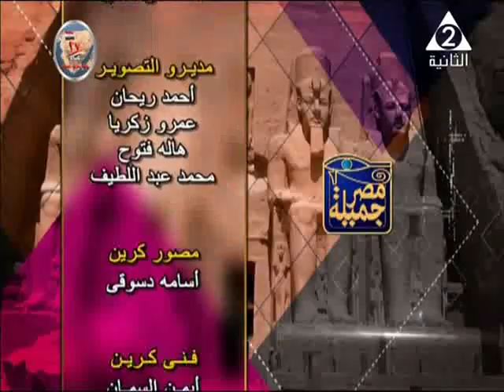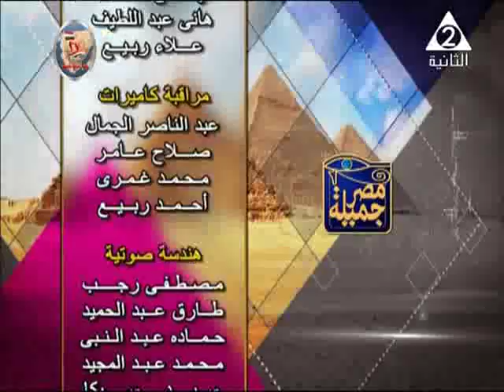أ / صلاح علام ـ الكاتب الصحفي و المحلل السياسي ـ فى مصر جميلة 25 ـ 4 ـ 2019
المشروعات التنمويه في سيناء